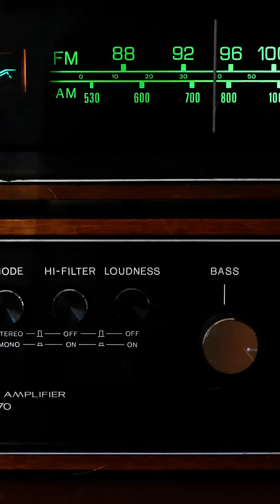Afriindi - Synth (Drum Edit)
Tomorrow we unleash the synth 🧞🎹🎹🎼